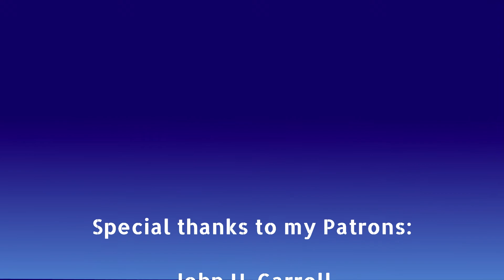Voice Acting - Olan (Dragon Age Origins "Rose of Eternity: Family & Country") ~ Recorded 2012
Did you know Birger did voice acting for Bioware's Dragon Age Origins? Check it out in this video!

👑 Get 𝗘𝗔𝗥𝗟𝗬 𝗔𝗖𝗖𝗘𝗦𝗦 𝗦𝘁𝗼𝗿𝗶𝗲𝘀 & 𝗬𝗼𝘂𝗧𝘂𝗯𝗲 𝗰𝗼𝗻𝘁𝗲𝗻𝘁, visit the 𝗦𝘁𝗼𝗿𝘆 𝗦𝗛𝗢𝗣, socials & MORE

🌹 Dragon Age Origins module "Rose of Eternity: Family and Country" (by Leonard Bedner "Challseus")

💙 Birger Tales' 𝗺𝗶𝘀𝘀𝗶𝗼𝗻 is to Enhance dark fantasy lovers time with DARK FANTASY Stories, Books and Ambience for Reading!

📚 Birger is a 𝗗𝗔𝗥𝗞 𝗙𝗔𝗡𝗧𝗔𝗦𝗬 𝗮𝘂𝘁𝗵𝗼𝗿 that writes Dark Fantasy short stories inspired by Spirituality (links to his stories in the Linktree above, or at the top of this description).

🕰️ VIDEO CHAPTERS:
0:00 - What you'll GET
0:07 - About the Voice Acted Character
0:20 - The Voice Acting
1:28 - Two Character Banter
1:51 - Birger's Spiritual Dark Fantasy Books & Stories

About this video:
I voice act the character "Olan", a despicable royal uncle of the story's hero (recorded 2012). This performance was supposed to be featured in the Dragon Age Origins module "Rose of Eternity: Family and Country", but they ended up needing actors with a british accent (and I'm swedish, so... ;) ).

IMAGES (Borrowed, but given credit below):
* Dragon Age Logo: